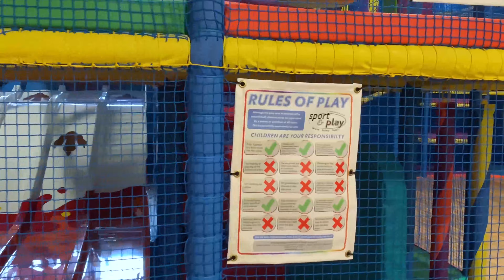On-Site: Soft Play Areas | Sport & Play Ltd.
Watch Julian Westbrook, our Sales Director, discuss our Soft Play Area installation at the Stour Centre, in Ashford, Kent.

If you want to find out more about Soft Play Areas and how Sport & Play can help you, as well as any of our other services you may be interested in, please don't hesitate to contact our team.

Sport & Play Ltd.